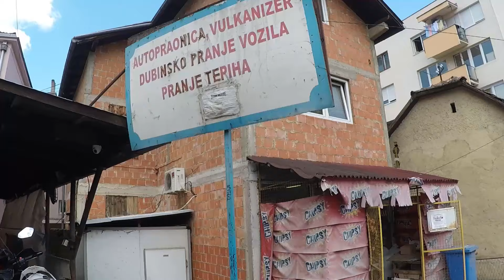2019 Slovakia - Montenegro 1/3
5 days, 2100km.
Mokra Gora, Višegrad, Žabljak, Ostrog, Durmitor, Tjentište, Sarajevo, Daruvar.
Kawasaki Versys 650, Yamaha TDM 900